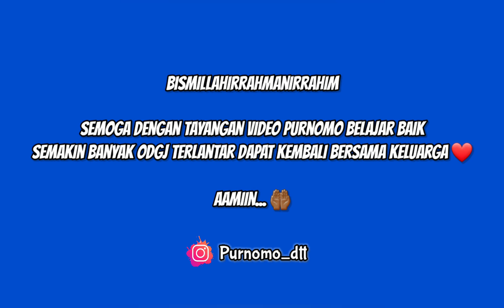BAGI NASI JUMAT BERKAH